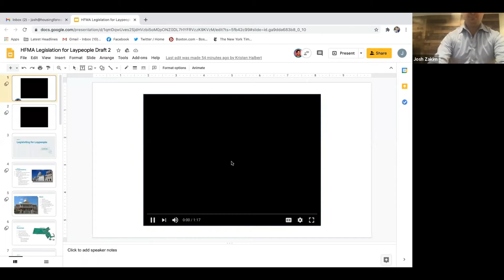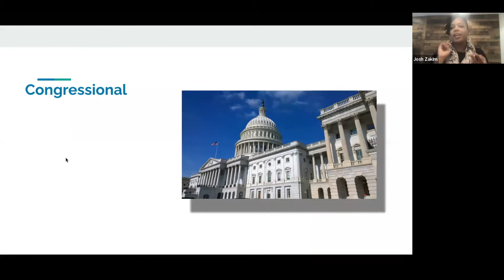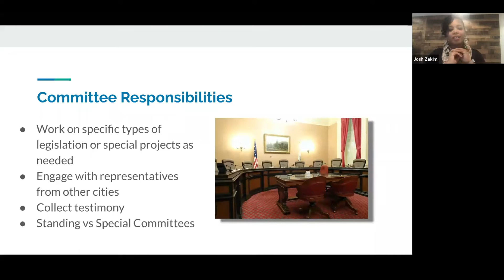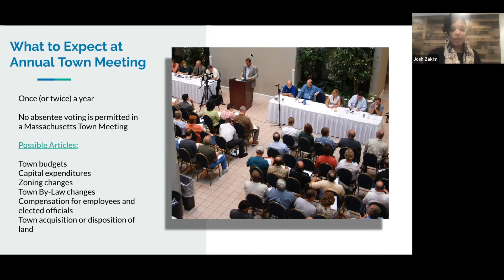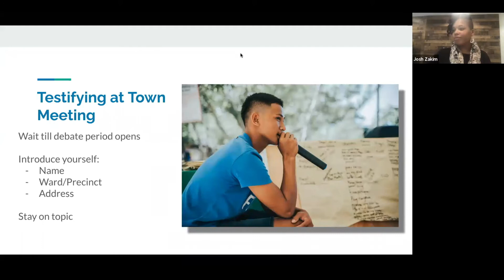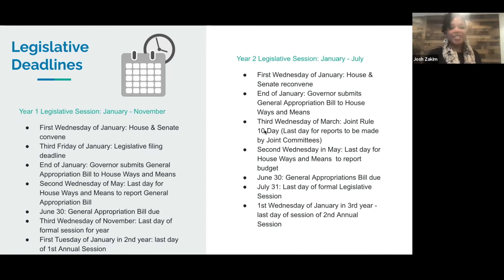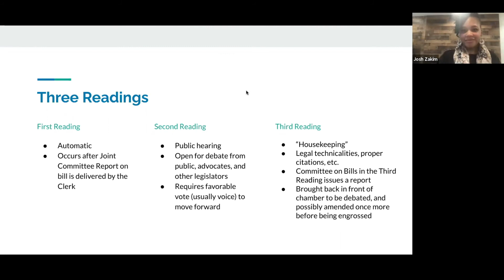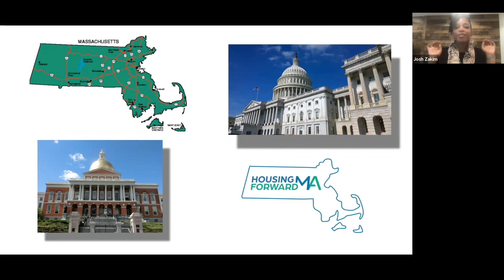Housing Forward-MA Advocacy for All Training Session 1: Legislating for Laypeople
This session, hosted by Housing Forward-MA and presented by Kristen Halbert of Halbert Strategies, covers how local and state governments operate to pass legislation and the role that you can play in influencing policymakers' decisions.